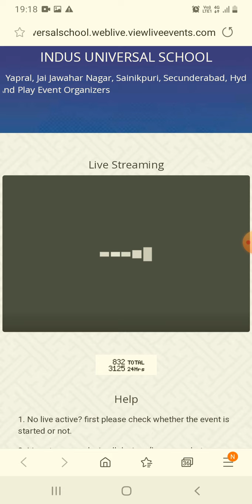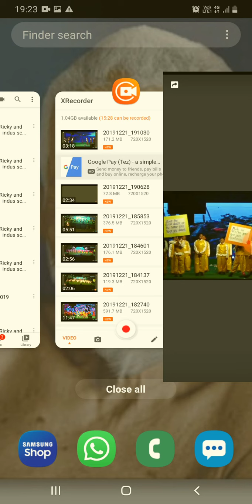God blessings Ricky and Rocky Koppala indus school anniversary love of god